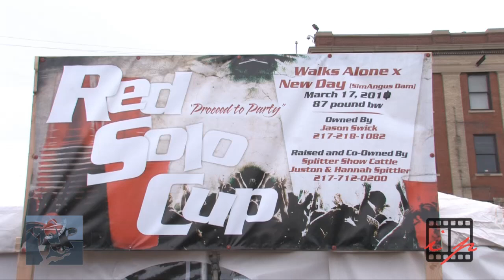Red Solo Cup